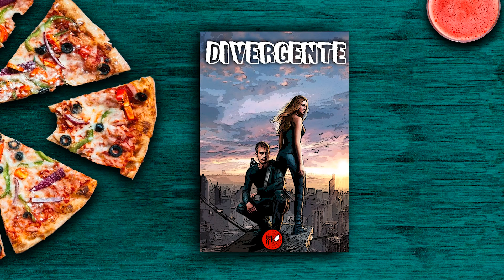🔷DIVERGENTE🧩 | LA CHICA QUE DEJÓ DE SER UN PIXIE👩‍💼PARA CONVERTIRSE EN UN SOLDADO🔥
▶Canción: Killabyte feat. Danyka Nadeau - Wicked Ways